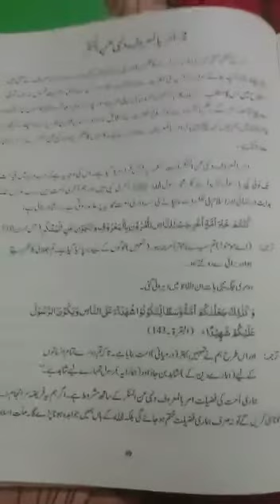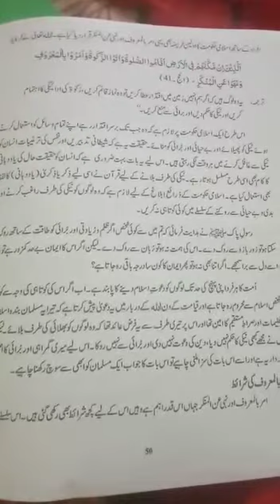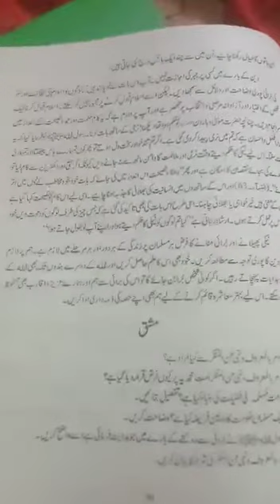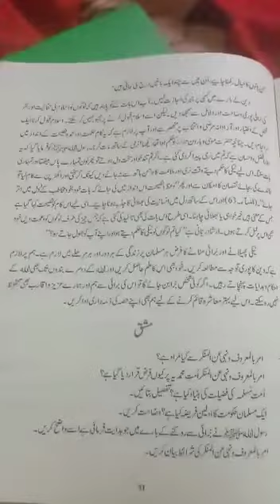Islamyat 8 amar bil maroof wa nahi anil munkir page 49 to 52